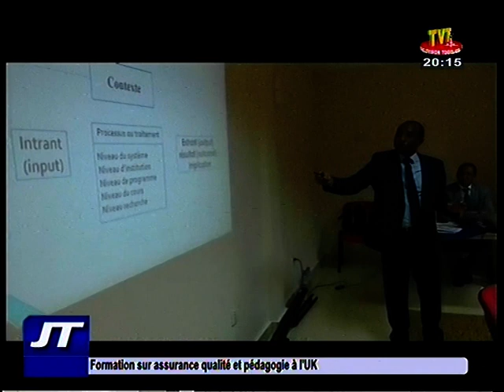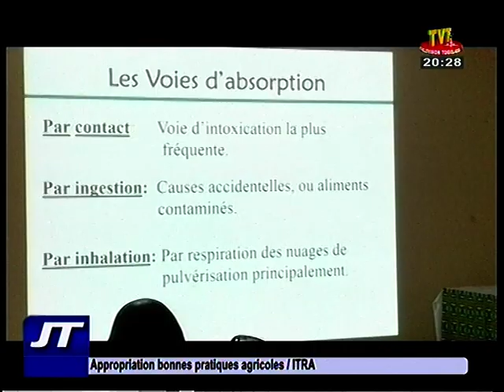TVT / JT 20H DU 02 DEC 18